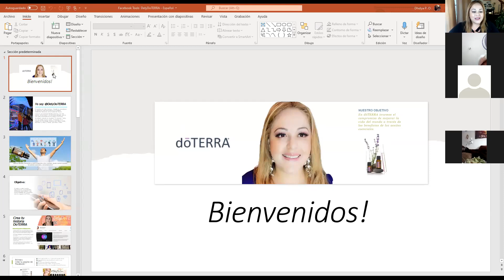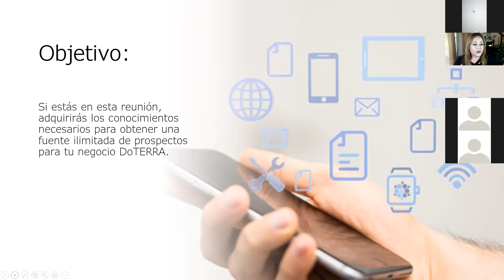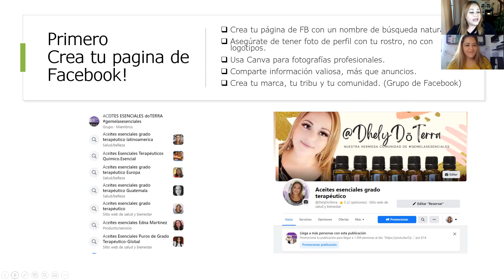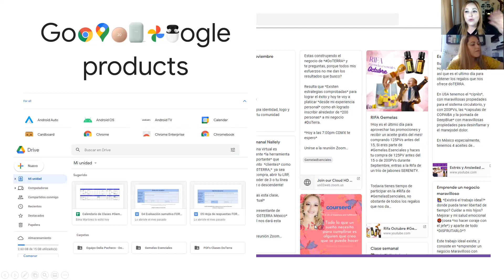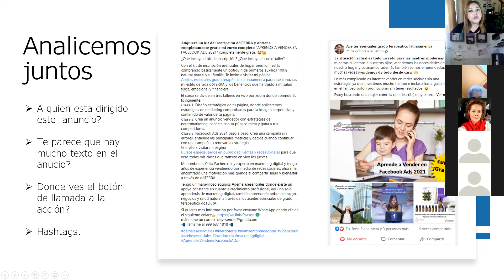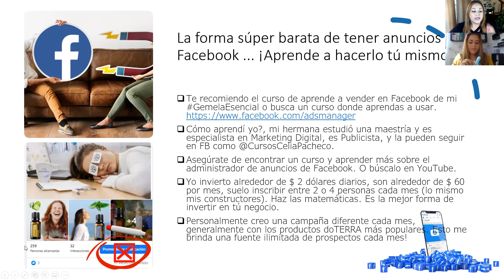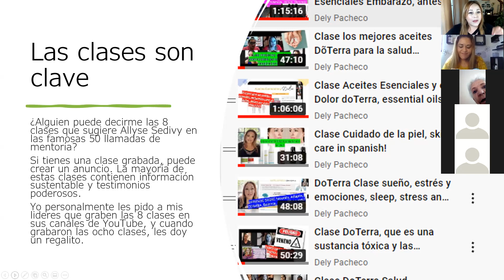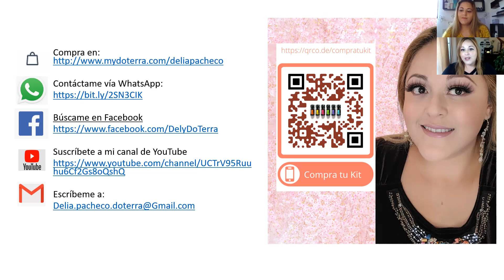Clase DoTerra - Como obtener prospectos en redes sociales @DelyDoTERRA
🛒 Compra tus aceites de grado terapéutico aquí y aprende más sobre ellos en mydoterra:

Al ser parte de mi equipo ya sea como cliente y distribuidor, ingresas a una hermosa comunidad, donde siempre compartimos, usos, tips, beneficios y clases totalmente gratis!
En DoTERRA estamos comprometidos a compartir el bienestar en todo el mundo, podemos vivir saludables y felices, disfrutando al máximo la vida y de manera 100% Natural.